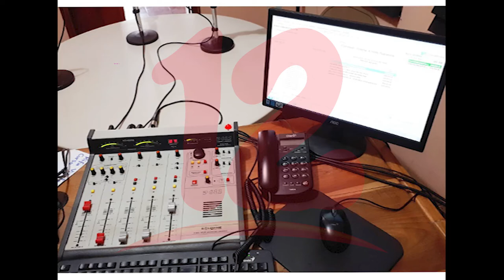Abogan por el respeto a la labor de las radios comunitarias en América Latina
NosResistimosAlEmbargo Abogan por el respeto a la labor de las radios comunitarias en América Latina.